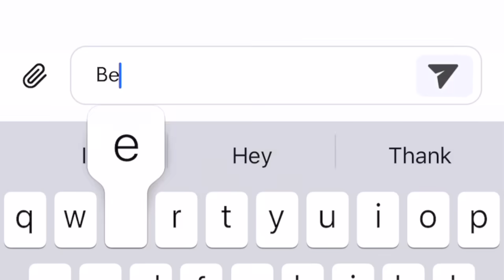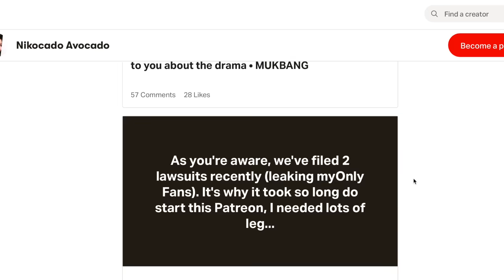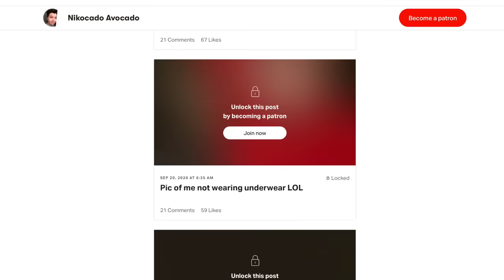Things Just Got Worse... MUKBANG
Things just got worse...

(I'll make a personal video just for you)

A big thank you to my Executive Producer: Aleezy Yeezy